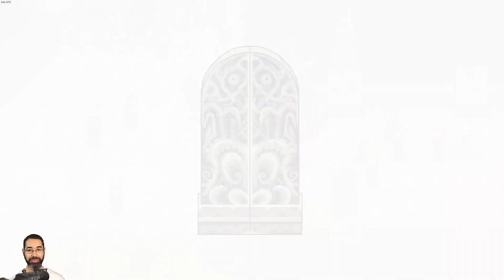Let's Play: Chained Echoes - Part 11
Viewer Request - Jin Wei and Wei Jin Gonna Start Something - Chained Echoes [Blind] - Day 3 -- Watch live